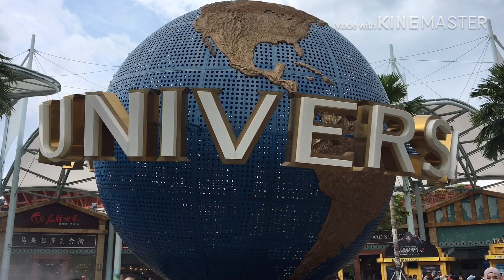Street Boys Universal Studio Singapore (trowback)